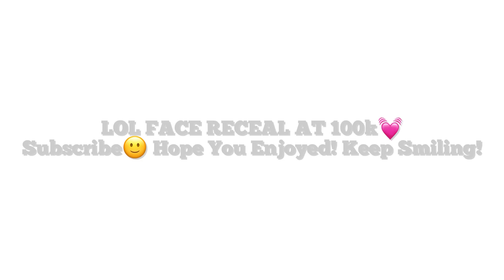How Dora Replies To Bullies..(Funny Roblox Memes)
Hey Guys! I hope you enjoyed 💕💕 have a great day and keep smiling! Credits to @ComplexRoblox For inspiring me to create the video!
(Gfx by AUVAYA)

-turn Notifs on
-winners @ 100k!!